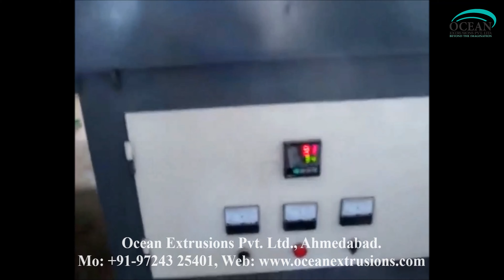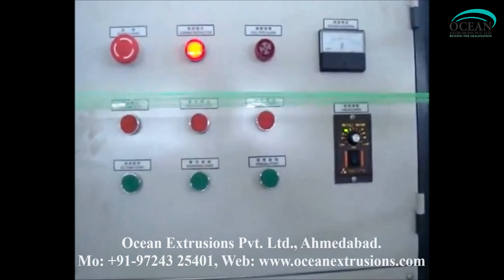PP HDPE Monofilament Machine in India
PP HDPE monofilament Machine:

With the valuable assistance of skilled team of professionals, we are offering an extensive quality PP-HDPE Monofilament Machine for PP/PE Rope which is highly admired by our clients for variegated quality attributes. At our end, our offered machine is precisely designed using quality assured components and progressive technology in sync with set industry standards. Besides this, our prestigious clients can avail this machine from us at market competitive prices.

Features:
• Precise design
• High productivity
• Noise dampening

Leveraging on our sound and ultramodern infrastructure, we are able to offer a wide assortments of Nylon Mono Filament Plant. As per the prevailing standards set by the industry, our skilled professionals designed and set-up these plants by making use of sophisticated technology and optimum quality components. In order to meet maximum clients' satisfaction, these plants are available in various capacity and technical specifications. We offer these plants as per the requirements of the customers at affordable prices.

Features:
• Energy efficient
• Low maintenance

High output and outstanding quality Monofilament Lines.

TPPL has in range of products highly efficient Monofilament Lines to produce HDPE/PP Monofilament for manufacturing of:
• Ropes and Twines
• Tooth brush bristles
• Fishing Net
• Mosquito Net
• Doll hair & Wig hair
• Threads
• Knitting yarn
• Artificial grass
• Carpets

Salient Features:
• Extruder having L/D 30:1 for an output up to 250 Kgs./Hr
• Hydraulic type Screen changer
• Multi Strand Die
• Air knife
• Heavy duty vibration free Godet Design
• 5 meter long orientation hot air oven, hot water bath
• Bobbin winders for bunch winding

Other Information:-
• Pay Mode Terms: L/C (Letter of Credit), D/A (Documents Against Acceptance), D/P (Documents Against Payment), T/T (Bank Transfer), Western Union, Other
• Minimum Order Quantity: 01 Set
• Production Capacity: 3 Machine per Month
• Delivery Time: 2 to 3 Month
• Packaging Details: Loose or Wooden Case packing

PP HDPE Monofilament Machine Manufacturer Ocean Extrusions Pvt Ltd